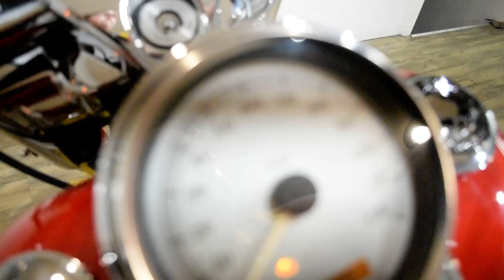2004 Harley-Davidson Road King Custom | Used motorcycle for sale at Monster Powersports, Wauconda IL